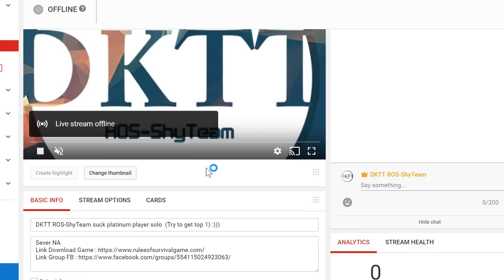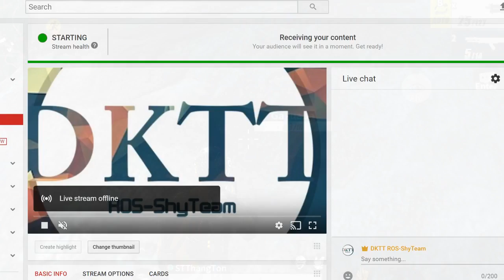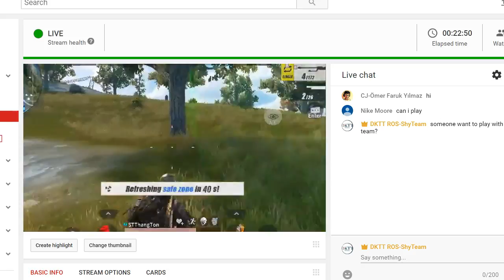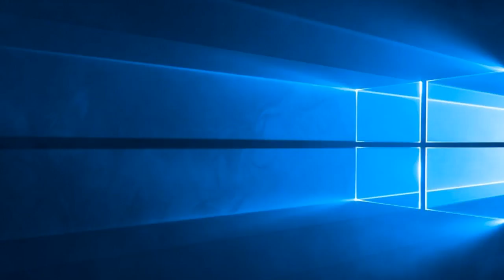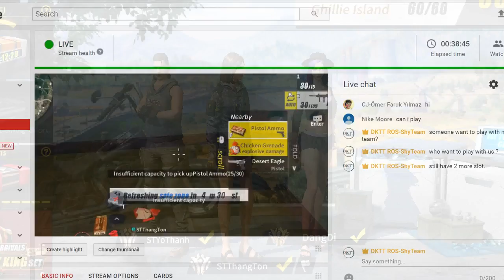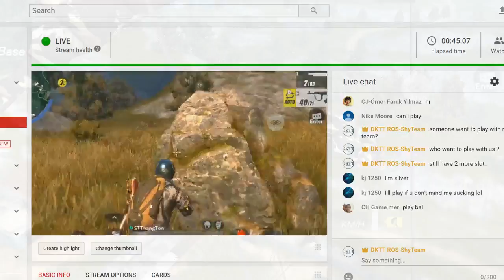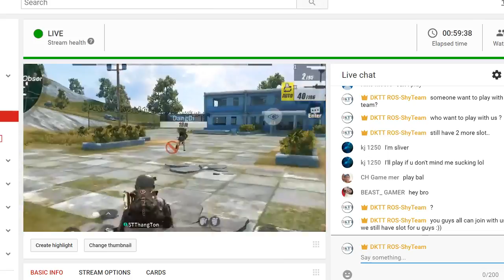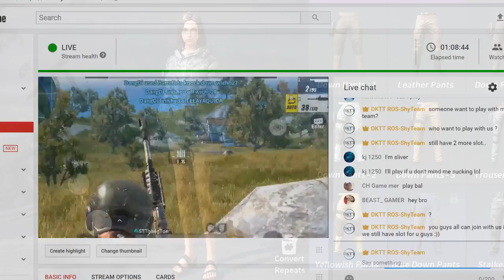DKTT ROS-ShyTeam suck platinum player solo (Try to get top 1) :)))